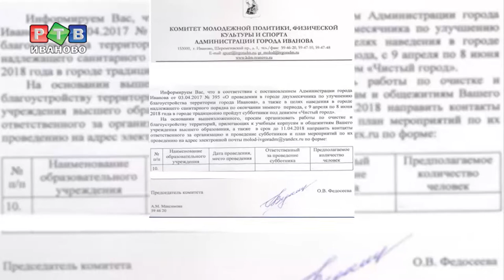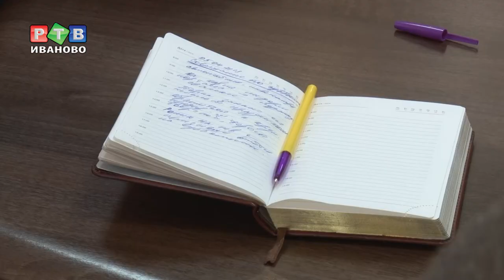На субботник из-под палки?